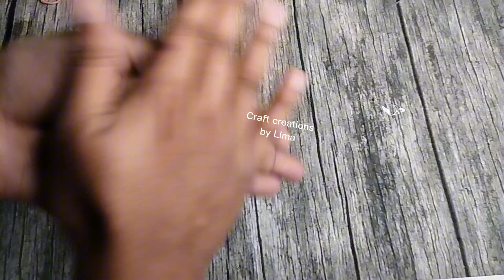ক্লে দিয়ে স্ট্রবেরি ফল/ Clay miniature strawberry fruits